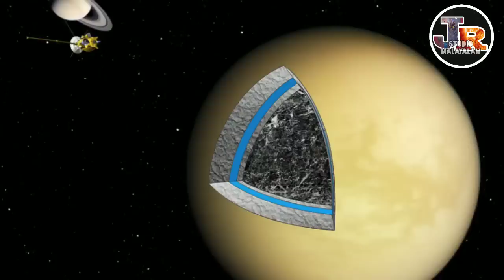Why should we explore Titan? - JR SUDIO-Sci Talk Malayalam